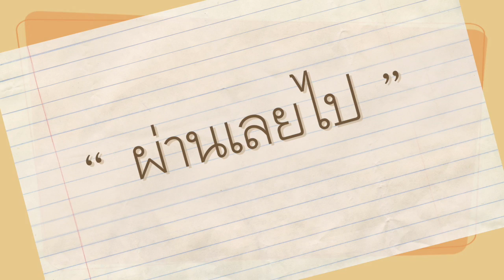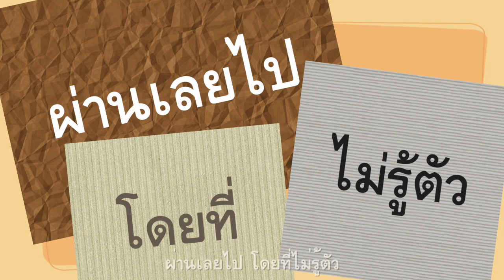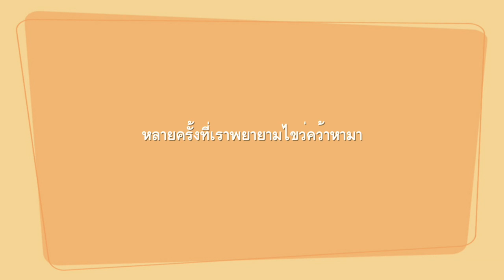ผ่านเลยไป - Lyrics [ My Version ]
: เรียนรู้ที่จะอยู่กับการสูญเสีย ในเมื่อมันก็เป็นรื่องธรรมดาสามัญของโลกใบนี้...ที่เดี๋ยวก็คงจะผ่านเข้ามา และก็คงจะผ่านไป

เพลง: ผ่านเลยไป (เพลงประกอบภาพยนตร์ HOME ความรัก ความสุข ความทรงจำ)
ศิลปิน: เสือโคร่ง feat. แป้งโกะ
คำร้อง-ทำนอง: วิชญ์วิสิฐ หิรัญวงษ์กุล
เรียบเรียง: ชูเกียรติ ศักดิ์วีระกุล, ธีร์ ชัยธีระสุเวท